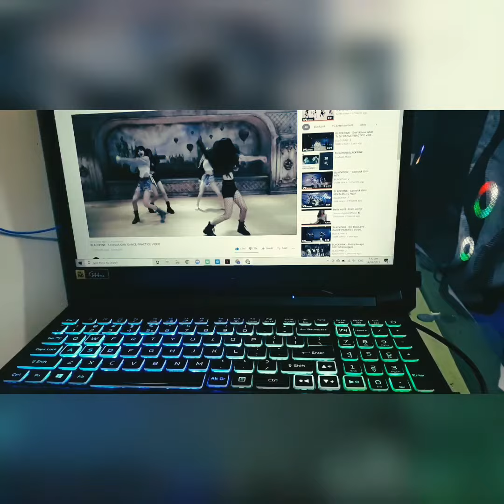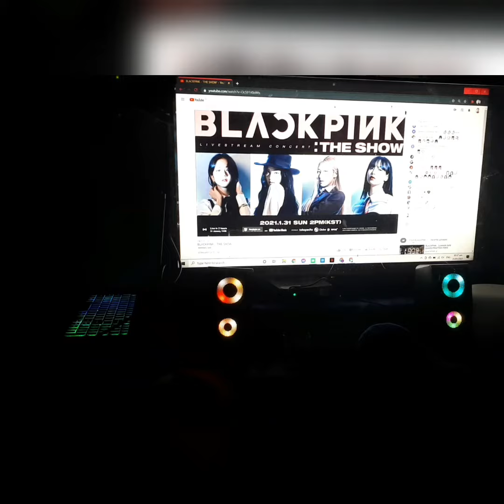BLACKPINK 'THE SHOW' - my preparation! ❤